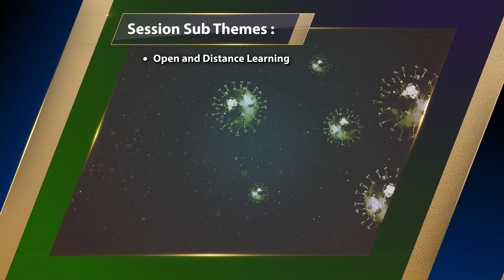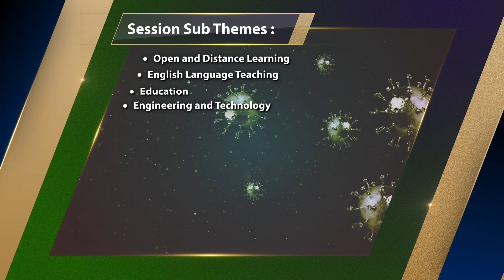International Open University Research Sessions 2022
"Contemplations towards Next Normal for a Smart Future - Directions and Dimensions"
10th and 11th November 2022